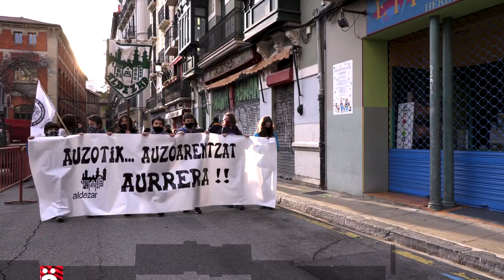Multitudinaria protesta de rechazo al intento de Navarra Suma de eliminar los SAPC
Asociaciones de los barrios de Iruñea que trabajan con la infancia a través del Servicio de Acción Preventiva Comunitaria del Ayuntamiento han reunido a cientos de personas en contra de las pretensiones del equipo de gobierno municipal de rescindir los actuales contratos y cambiar el modelo de gestión de estos servicios.